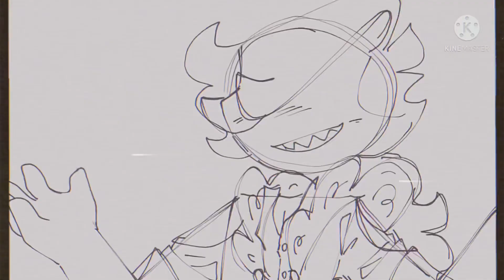THE MIND ELECTRIC // OC Animatic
OCS :
Funny visor man : Vertigo
Eyeless no eyes eyen't man : Alexander
And then the one, the only (the fella who dropped verti into the hole JDJAHD): Nokia

Fun fact the design Verti has at the "inside my mind" part is his very first design ever from my object oc era

All of them are from the object oc era

End me BWJAHDJAND